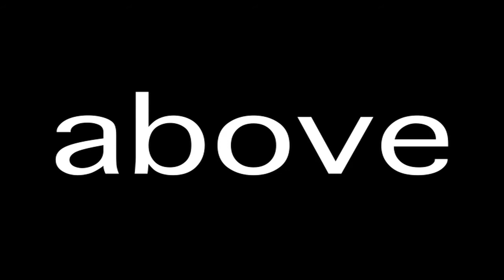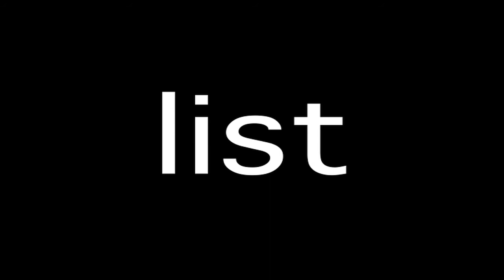Fry's List 276 300